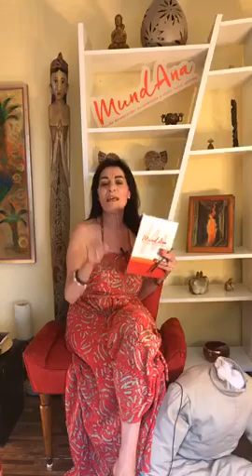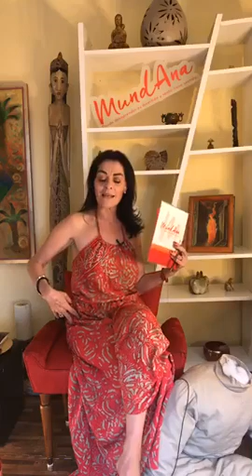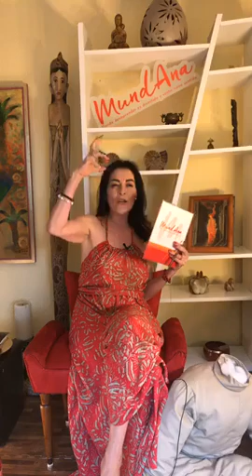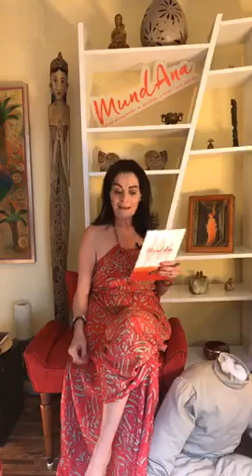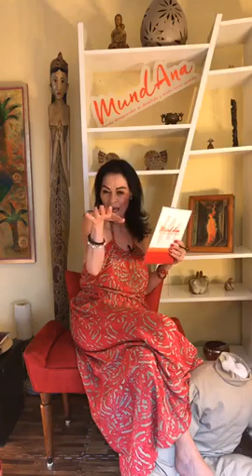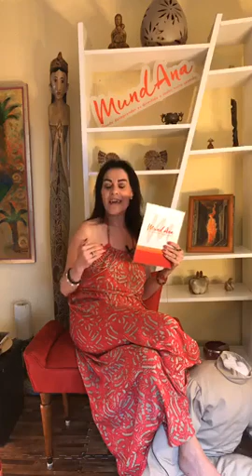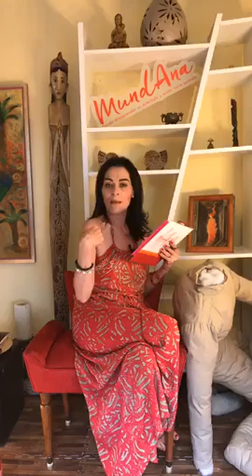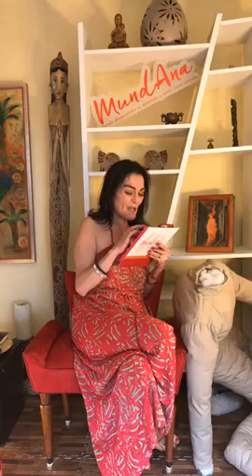Erotismo y sexo: cuál es la diferencia, cómo lo consigo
Conoce la diferencia entre el erotismo y el sexo, cómo se vive cada uno y el placer que nos brindan.

Como cada martes a las 12pm (hora México), en Mundana, Ana Cerón nos da las claves para acompañarnos en implementar nuevas formas de sentir y gozar. Te esperamos en el Facebook Live de /Ana Cerón Erotóloga.